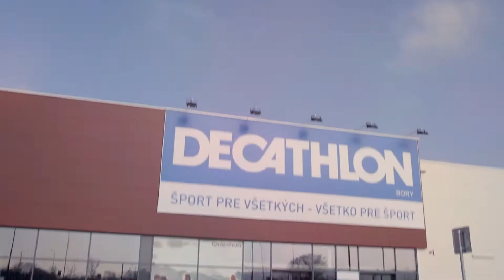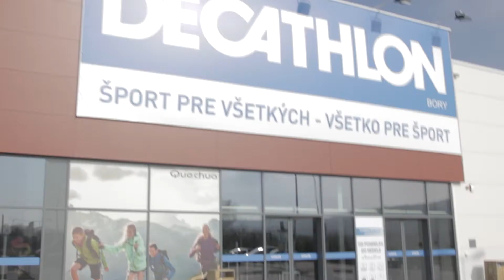Otváracie video - Decathlon Bory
Pri príležitosti otvorenia prvej predajne na Slovensku Decathlon Bory sme si pre Vás pripravili krátke video.